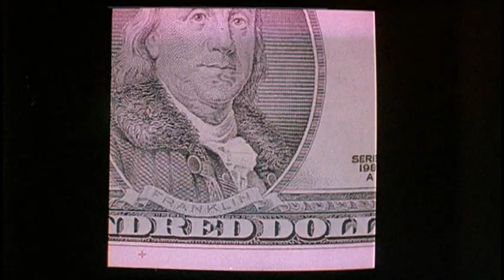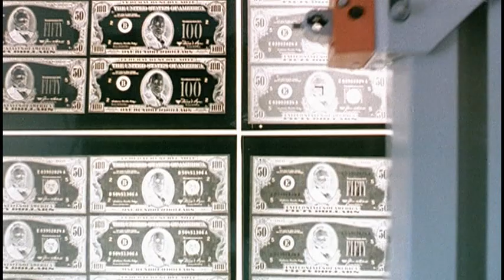A Better Tomorrow / 英雄本色 (1986) Music Video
Music video tribute from True Colors of a Hero / Ying Hung Boon Sik (1986) dedicated to the film's 35th anniversary.

Composed by:
Joseph Koo Ka-Fai / 顧嘉輝
David Wu Dai-Wai / 胡大為

Video edited and mixed by NOSTALGY. 2021.

The rights to some of the content featured in this video belong exclusively to the respective right holders. This video was edited and published solely for educational and entertaining purposes and is entirely dedicated to the appreciation, preservation and promotion of the Hong Kong cinema. As a constantly growing channel, NOSTALGY encourages its followers to buy only official, original licensed products whenever it's possible.

nostalgyreleases AT gmail DOT com

This music video is part of a Hong Kong cinema preservation project whose main goal is to create an extensive collection of each film's bonus content and memorabilia such as exclusive interviews, unique audio commentaries, outtakes, artworks, behind the scenes pictures and many other rare material.
If there is something that you would like to share with us or if you wish to contribute to the project, feel free to contact us by mailing at '' nostalgyreleases AT gmail DOT com ''.

[ SUPPORT US ]

If you really liked our work and enjoyed the unique content we brought to you, you can support our channel by giving a small donation so that we can keep bringing you much more interesting and previously unreleased content in the future.

nostalgyreleases AT gmail DOT com (NOSTALGY RELEASES)